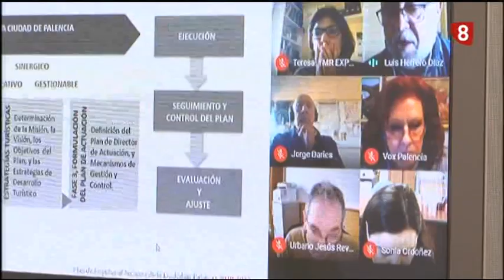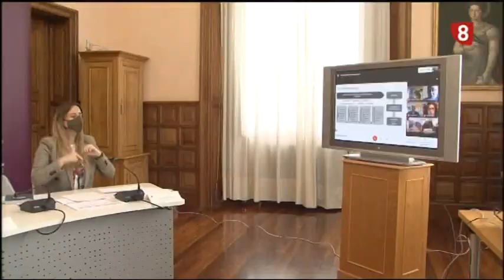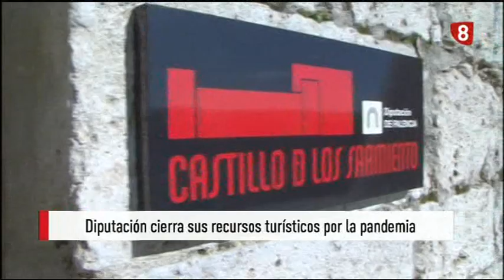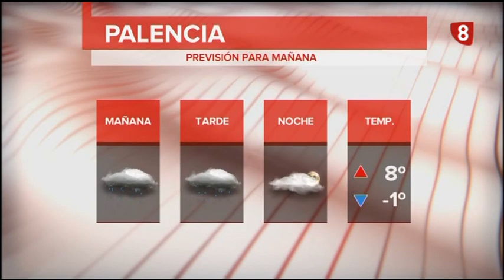Noticias 14:00h (19 enero 2021) La 8 Palencia CyLTV